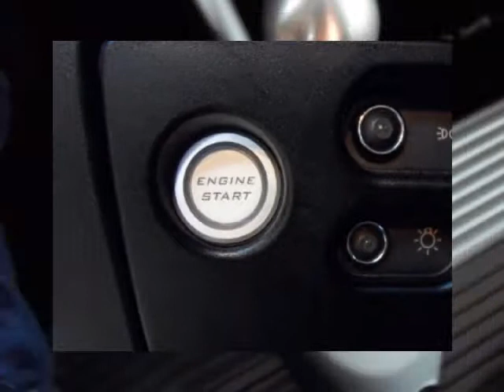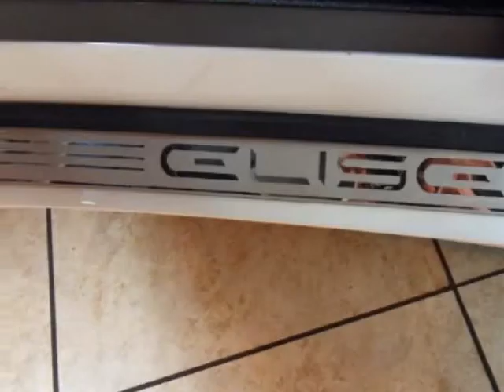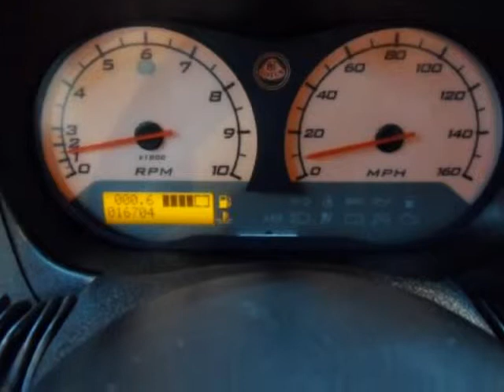2006 LOTUS Elise 2dr Convertible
http://

2006 LOTUS Elise 2 Door Convertible
Stock Number: 92167A
VIN: SCCPC111X6HL30935

Absolutely no signs of collision damage. Our inspection of this vehicle has showed the mileage to be accurate. What else can you say? It's in like new condition. There is not a door ding on this vehicle. This is one fine looking, garage kept vehicle.

http://